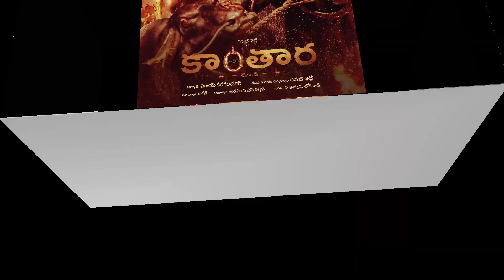Kantara Box Office Collection,Raana Box Office Collection,Dil Pasand Box Office Collection